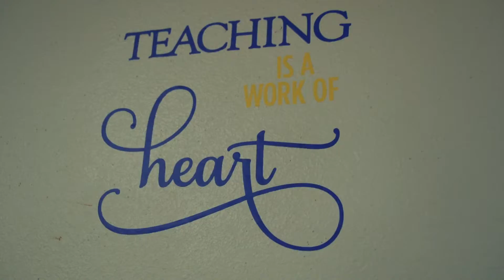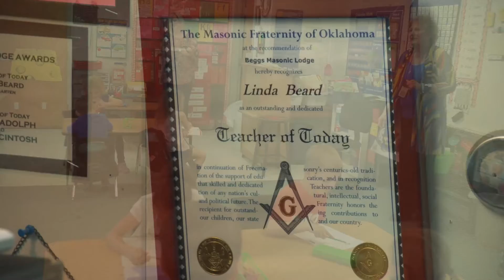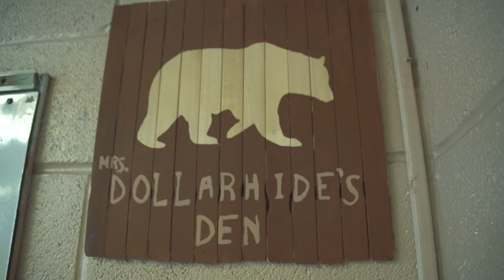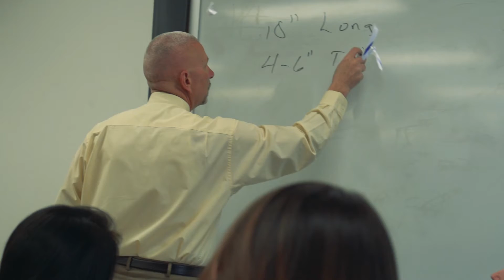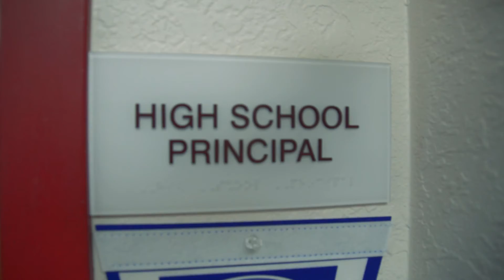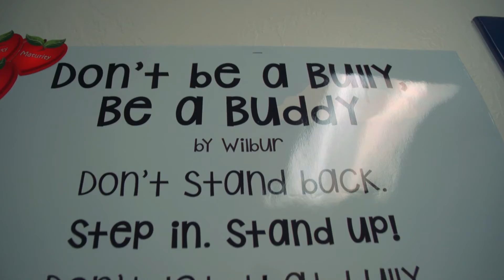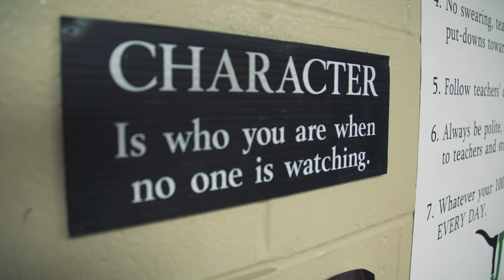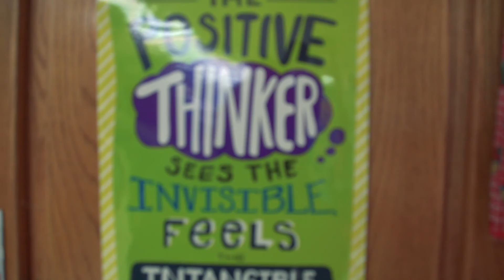POE FOUNDATION EXCELLENCE IN EDUCATION AWARD WINNERS' VIDEO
2016 POE FOUNDATION EXCELLENCE IN EDUCATION MERIT AND CHARACTER AWARD WINNERS